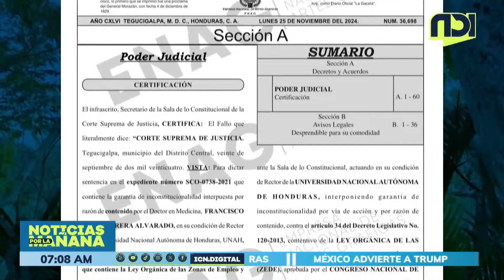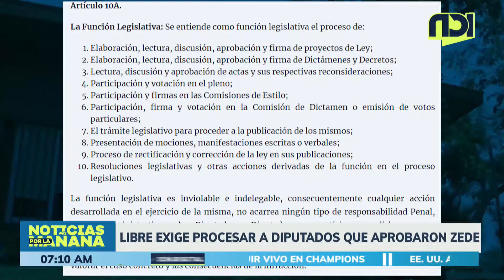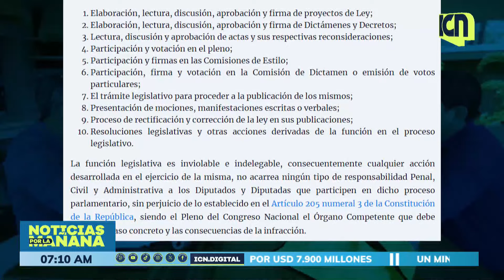Libre exige procesar a diputados que aprobaron ZEDE